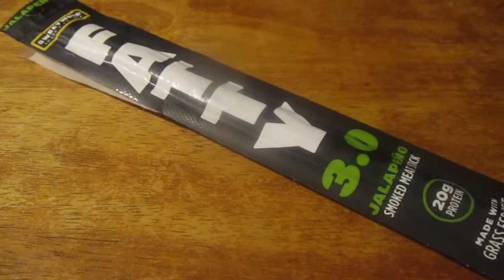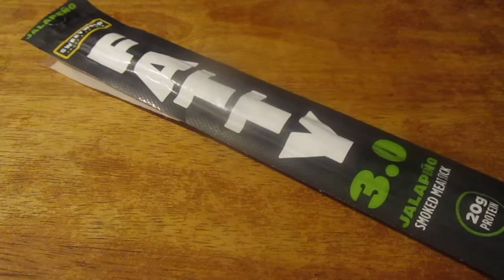Sweetwood Jalapeno Fatty Snack Stick